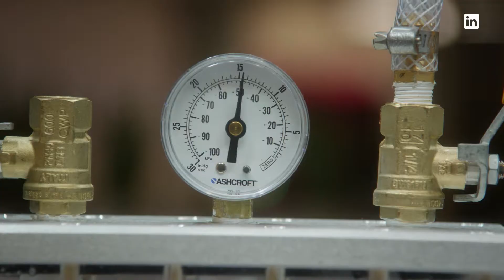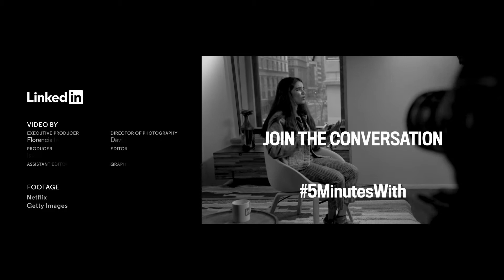Sahana Srinivasan: The Bill Nye For The Next Generation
Sahana Srinivasan graduated from The University of Texas at Austin  last week. But before that, she starred in her own Netflix show, Brainchild, and became the kids' favorite new science communicator. Here's how a 22-year-old balances school and a burgeoning career.

Were you, or are you still, launching a career while still in school? How did you balance the two? Did it help or hinder? Share your story.